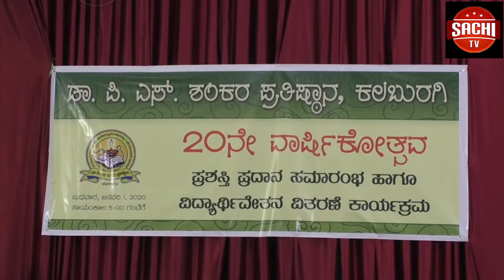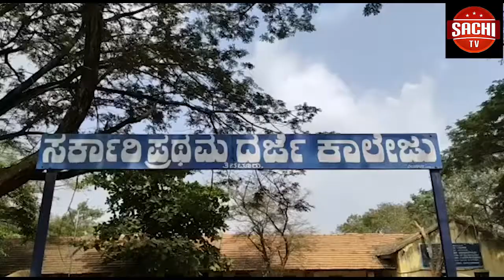ಜಿಲ್ಲೆಯ ಅಭಿವೃದ್ಧಿ ಗೆ ಪಣ ತೊಟ್ಟಿರೋ ಸಚಿವರು, ಜಿಲ್ಲಾದ್ಯಂತ ದೂರು ಪೆಟ್ಟಿಗೆ ಸ್ಥಾಪಿಸಿದ್ದರು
ಜಿಲ್ಲೆಯ ಅಭಿವೃದ್ಧಿ ಗೆ ಪಣ ತೊಟ್ಟಿರೋ ಸಚಿವರು, ಜಿಲ್ಲಾದ್ಯಂತ ದೂರು ಪೆಟ್ಟಿಗೆ ಸ್ಥಾಪಿಸಿದ್ದರು, ಆ ದೂರು ಪೆಟ್ಟಿಗೆಯಲ್ಲಿ ಅಭಿವೃದ್ಧಿ ಬದಲಾಗಿ ಜಿಲ್ಲೆಯಲ್ಲಿ ನಡೆಯುವ ಅಕ್ರಮಗಳ ಬಗ್ಗೆ ಸುರಿಮಳೆ ಹರಿಸುತ್ತಿತ್ತು, ಹೀಗಾಗಿ ಎರಡು ಕಡೆ ಬಂದ ದೂರು ಪಡೆದ ಸಚಿವರು ಇವತ್ತು ದಿಢೀರ್ ದಾಳಿ ನಡೆಸಿ ಮೂವರನ್ನ ಸ್ಥಳದಲ್ಲೇ ಅಮಾನತು ಗೊಳಿಸಿದರು. ಅಂದಹಾಗೆ ಯಾವ ಜಿಲ್ಲೆ ಅದು ಯಾವ ಇಲಾಖೆಗಳ ಮೇಲೆ‌ಅಕ್ರಮದ ಬಗ್ಗೆ ದೂರು ಬಂದಿತ್ತು ಅಲ್ಲಿ ಎನೆಲ್ಲಾ ಆಯ್ತು ಅಂತೀರಾ ಈ ಸ್ಟೋರಿ ನೋಡಿ...
ಎರಡು ಕಡೆ ದಿಢೀರ್ ದಾಳಿ ನಡೆಸಿದ ಸಚಿವರು..
ಆದಾಯ ಬರುವ ಇಲಾಖೆಗಳಲ್ಲೆ ಅಕ್ರಮದ ವಾಸನೆ..
ಫ್ಲೋ..
ವಾಯ್ಸ್ಓವರ್:- ಎಸ್.. ಗಡಿನಾಡು ಬೀದರ್ ಜಿಲ್ಲೆಯ ಉಸ್ತುವಾರಿ ಸಚಿವ ಹಾಗೂ ಪಶುಸಂಗೋಪನಾ ಸಚಿವರು ಜಿಲ್ಲೆಯ ಅಬೀವೃದ್ದಿಗಾಗಿ ಹೊಸ ಪ್ರಯತ್ನಕ್ಕೆ ಕೈ ಹಾಕಿದ್ದರು, ದೂರು ಪೆಟ್ಟಿಕೆಗಳ ಮೂಲಕ ಜನರ ಸಮಸ್ಯೆ ಆಲಿಸಲು ಮುಂದಾದ ಸಚಿವರಿಗೆ ದಿನಕ್ಕೊಂದು ಅಕ್ರಮದ ದೂರು ಗಳು ಬರತೊಡಗಿವೆ.ಕಳೆದ ಹಲವು ದಿನಗಳಿಂದ ಬೀದರ್ ಜಿಲ್ಲೆಯ ಆರ್ ಟಿಓ ಕಚೇರಿಯಲ್ಲಿ ಹಣ ನೀಡದಿದ್ದರೆ ಯಾವುದೇ ಕೆಲಸ ನಡೆಯೋದಿಲ್ಲಾ, ಅದರಲ್ಲೂ ಇಲ್ಲಿ ದಲ್ಲಾಳಿಗಳದ್ದೆ ಹಾವಳಿ ಎಂದು ದೂರುಗಳು ಬಂದಿದ್ದವು, ಹೀಗಾಗಿ ಇಂದು ದೀಡೀರ್ ನೆ ಆರ್ ಟಿಓ ಕಚೇರಿ ಗೆ ಭೇಟಿ ನೀಡಿದರು, ಕಚೇರಿಯಲ್ಲಿ ಅಧಿಕಾರಿಗಳು ಸಿಬ್ಬಂದಿಗಳು ಬದಲಾಗಿ ದಲ್ಲಾಳಿಗಳದ್ದೆ ಹಾವಳಿ ಕಂಡು ಬಂದಿದೆ, ದಲ್ಲಾಳಿಯೊಬ್ಬ ಸಚಿವರನ್ನ ಕಂಡು ಅಲ್ಲಿಂದ ಕಾಲ್ಕಿತ್ತಿದ, ಬಳಿಕ ಸಚಿವರು ಆರ್ ಟಿಓ ಇನ್ಸ್ಪೆಕ್ಟರ್ ರಘುನಾಥ್ ಸೇರಿ ಎಲ್ಲಾ ಸಿಬ್ಬಂದಿಗಳಿಗೆ ತರಾಟೆಗೆ ತಗೆದುಕೊಂಡು ವಾರ್ನಿಂಗ್ ಮಾಡಿದರು, ದಲ್ಲಾಳಿಗಳು ಕಂಡು ಬಂದರೆ ನಿಮ್ಮನ್ನ ಸುಮ್ಮನೆ ಬೀಡೋದಿಲ್ಲಾ ಎಂದು ಎಚ್ಚರಿಕೆ ನೀಡಿದರು..
ಬೈಟ್:-ಪ್ರಭುಚೌಹಾಣ್,ಉಸ್ತುವಾರಿ ಸಚಿವ
ಫ್ಲೋ..
ವಾಯ್ಸ್ಓವರ್:- ಇನ್ನು ಸಮಾಜಕಲ್ಯಾಣ ಇಲಾಖೆಯಲ್ಲೂ ಅಕ್ರಮದ ವಾಸನೆ ಬೆನ್ನಲೇ ಸಮಾಜಕಲ್ಯಾಣ ಇಲಾಖೆಯ ಮೇಟ್ರಿಕ್ ನಂತರದ ಹಾಗೂ ಪದವಿ ವಸತಿ ನಿಲಯಗಳಿಗೆ ಭೇಟಿ ನೀಡಿದರು, ಈವೇಳೆ ವಿದ್ಯಾರ್ಥಿಗಳಿಗೆ ಸರಿಯಾಗಿ ಆಹಾರ ನೀಡದೆ ಇರೋದು ಕಂಡು ಬಂದಿದೆ,ಅಷ್ಟೇ ಅಲ್ಲಾ ಎರಡು ವಸತಿಗಳಲ್ಲಿ ಬರುವ ಆಹಾರ ಧಾನ್ಯಗಳ ಬಗ್ಗೆ ಯಾವುದೇ ನೊಂದಣಿ ಮಾಡದೇ ಇರೋದು ಕಂಡು ಸಚಿವರು ದಂಗಾದರು, ಕಳೆದ ಒಂದು ವರ್ಷದಿಂದ ನೊಂದಣಿ ಮಾಡದೆ ಬೇಕಾಬಿಟ್ಟಿ ಅಡಿ ಅಕ್ರಮವೆಸಗಿದ್ದು ಬೆಳಕಿಗೆ ಬಂದಿದೆ, ಹೀಗಾಗಿ ಸಹಾಯಕ ನಿರ್ದೇಶಕರು ಅನೀಲ್ ಕುಮಾರ್,ವಸತಿ ನಿಲಯಗಳ ವಾರ್ಡನ್  ಮಹ್ಮದಹಪೀಸ್ ಹಾಗೂ ನಾಗನಾಥ್ ಎಂಬುವರನ್ನ ಸ್ಥಳದಲ್ಲೇ ಅಮಾನತು ಮಾಡಿದರು..
ಬೈಟ್:- ಜ್ಞಾನೇಂದ್ರಕುಮಾರ್, ಸಿಈಓ
ಬೈಟ್:- ಪ್ರಭುಚೌಹಾಣ್, ಸಚಿವರು
ಫ್ಲೋ..
ವಾಯ್ಸ್ಓವರ್:-  ದೂರು ಪೆಟ್ಟಿಗೆಗಳ‌ಮೂಲಕ ಹೊಸ ಪ್ರಯತ್ನ ಕ್ಕೆ ಕೈ ಹಾಕಿರೋ ಸಚಿವರು  ಭ್ರಷ್ಟಾಚಾರ  ಮುಕ್ತ ಜಿಲ್ಲೆಯನ್ನಾಗಿ ಮಾಡಲು ಪಣತೊಟ್ಟಿದ್ದು, ಈದು ಕೇವಲ ಶೋ ಪುಟ್ಟಪ್ ಆಗದೆ ಹೀಗೆ ಮುಂದುವರೆದು ಭ್ರಷ್ಟಾಚಾರಕ್ಕೆ ಕಡಿವಾಣ ಹಾಕುತ್ತಾರಾ ಎಂದು ಕಾದು ನೋಡಬೇಕಿದೆ